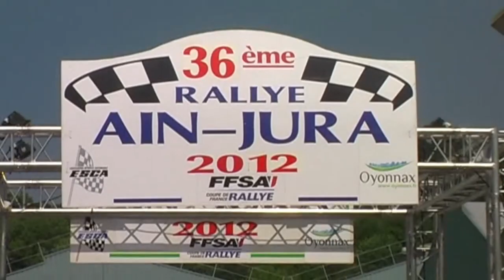Rallye Ain Jura 2012 Show crash and mistakes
Archive Team3V01 : première partie du Rallye Ain Jura avec des glisses, du rapide et des loupés. Victoire de Gilles Nantet sur Porsche GT3 997.